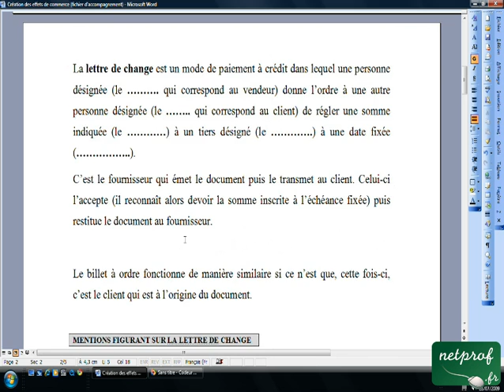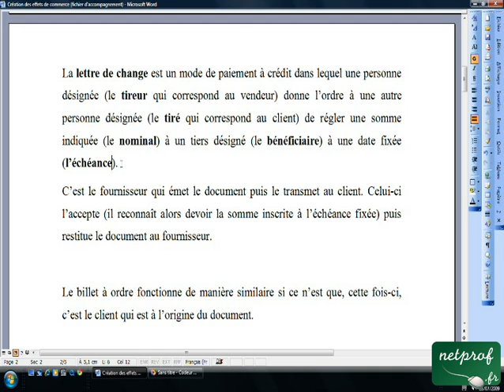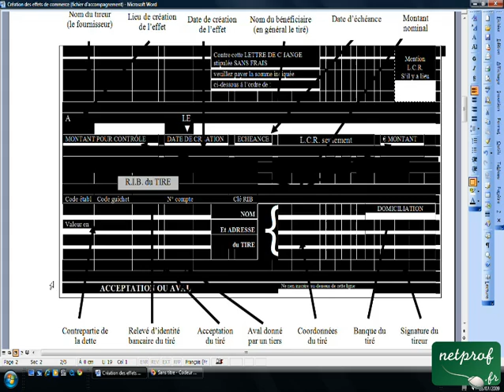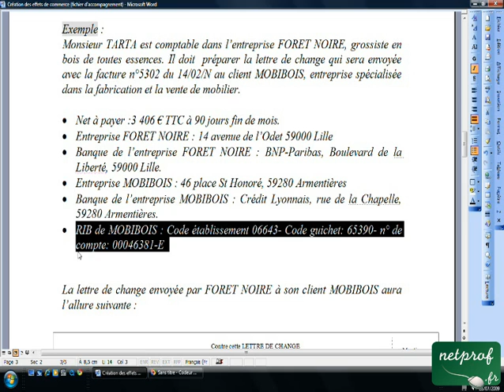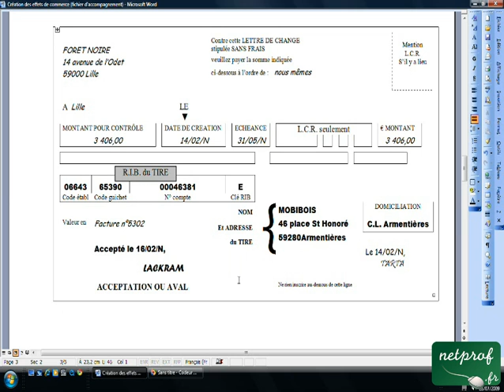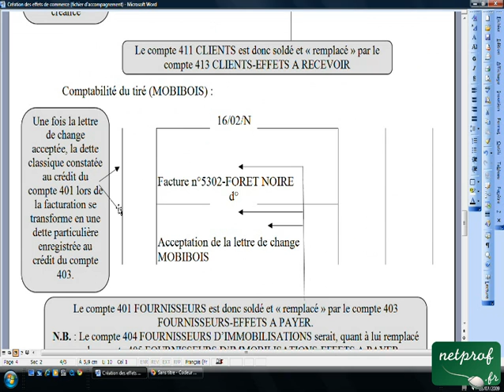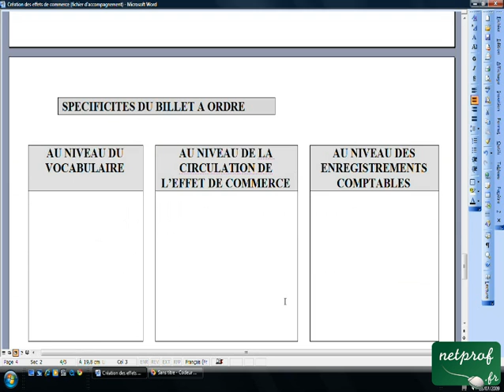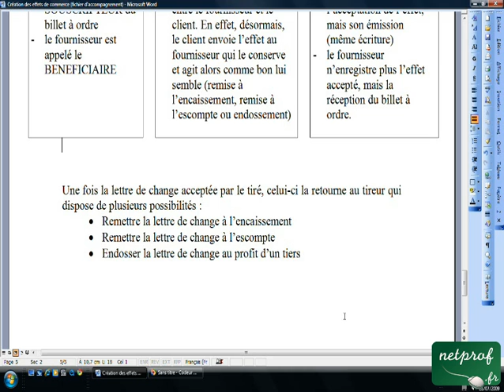09.1 Création des effets de commerce